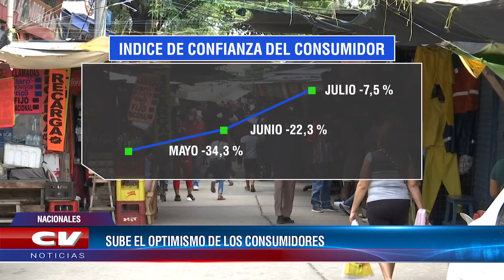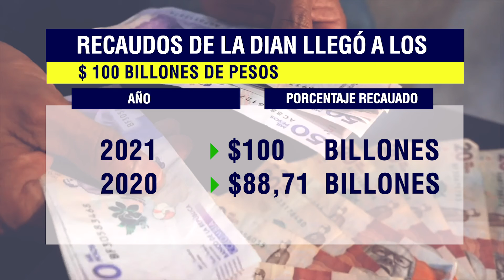Información Económica con Fabián Lesmes